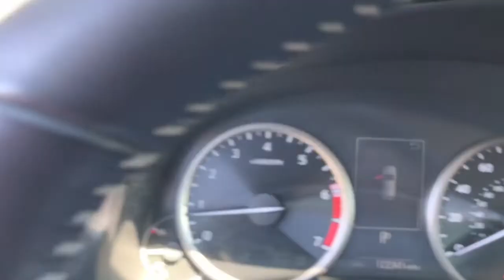2021 Lexus NX Chicago, Glenview, Palatine, DesPlaines, and Evanston, IL PL1181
Caviar Used 2021 Lexus NX available in Chicago, Illinois at Fields Lexus Glenview. Servicing the Glenview, Palatine, DesPlaines, and Evanston, IL area.
2021 Lexus NX 300 Base - Stock#: PL1181 - VIN#: JTJGARDZ8M2242843

Guess what we have.. Recently retired Fields Lexus service loaners! This one a GORGEOUS, Caviar / Glazed Caramel interior NX300 AWD! All are nicely equipped with premium and navigation packages, and expertly maintained right here in Glenview! Certified by the best program in the business five years running, adding the security of an unlimited mileage warranty and four free services! Get here quick..brbrCARFAX One-Owner.